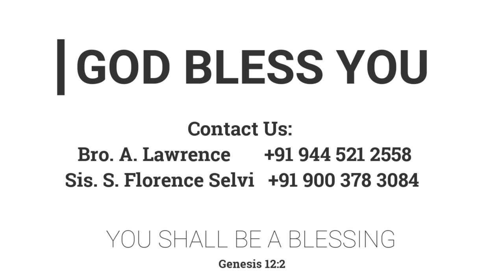நீ (பெற்றோருக்கு) ஆசீர்வாதமாய் இருப்பாய் | 07.08.2022 | கடமலைக்குன்று FGFFM குடும்பக் கூடுகை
We welcome you all to this Kadamalaikuntu FGPC Online programme . We believe our Service's will be a blessing to you.

Join with us in person and online
Meeting Timings:
ஞாயிறு :
*ஞாயிறு ஆராதனை  - 8 am
திங்கள் :
*வேதபாடம் - 6:30 pm
வெள்ளி :
*பெண்கள் ஆராதனை  -  10:30 am
சனி :